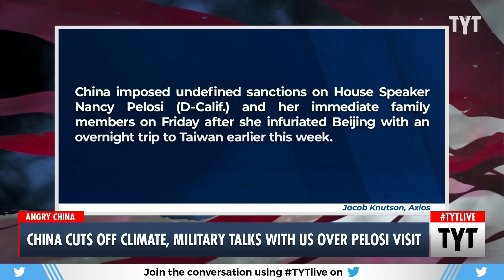China Reacts To Nancy Pelosi's Visit To Taiwan And It's BAD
China announced sanctions on Nancy Pelosi and her family as well as souring the relationship between Washington D.C. and Beijing following a visit by the Speaker to Taiwan earlier this week. John Iadarola, Brett Erlich and Adrienne Lawrence discuss on The Young Turks.

"The Chinese government on Friday escalated its retaliatory response to U.S. House Speaker Nancy Pelosi's controversial visit to Taiwan earlier this week by suspending diplomatic ties on a number of key fronts, including the climate crisis, and canceling military coordination agreements with the United States.

According to the Associated Press:

The measures, which come amid cratering relations between Beijing and Washington, are the latest in a promised series of steps intended to punish the U.S. for allowing the visit to the island it claims as its own territory, to be annexed by force if necessary. China on Thursday launched threatening military exercises in six zones just off Taiwan’s coasts that it says will run through Sunday.

Missiles have also been fired over Taiwan, defense officials told state media. China routinely opposes the self-governing island having its own contacts with foreign governments, but its response to the Pelosi visit has been unusually vociferous.

In addition to the suspension or cancellation of the high-level diplomatic channels, China's Foreign Ministry also announced unspecified sanctions against Pelosi and her immediate family as punishment for the "egregious provocation" which Chinese officials had adamantly warned against.

220805__TA02China